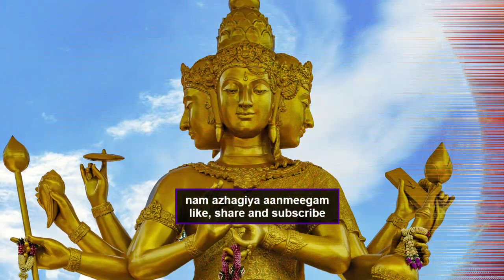அக்னி நட்சத்திரம் பற்றிய புராண கதை | agni nakshatram purana story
அக்னி நட்சத்திர காலத்தில் வெயிலின் தாக்கம் அதிகமாக இருக்கும் என நம் அனைவருக்கும் தெரியும். ஆனாலும் இது எப்படி தொடங்கியது பற்றிய புராண கதை தெரியுமா?.

அக்னி நட்சத்திரம் எவ்வாறு தொடங்கியது?

முன்னொரு காலத்தில் 12 வருடங்கள் இடைவிடாமல் நெய்யூற்றி சுவேதகி என்ற மன்னன் யாகம் செய்தான்.

தொடர்ந்து நெய் உண்டதால் அக்னி தேவனுக்கு மந்த நோய் ஏற்பட்டது.

 மூலிகைகள் நிறைந்த அடர்காட்டை தின்றால் அவரது ஜீரண உபாதை தீரும், வயிற்று வலியும் குணமாகும் என்றார் பிரம்மா.

யமுனை ஆற்றங்கரைக்கு அருகில் உள்ள காட்டின் பெயர், காண்டவவனம்

எனவே அக்னி பகவான் காண்டவ வனத்தைத் தேர்ந்தெடுத்தார். அந்த வனம், இந்திரனுக்கு மிகவும் பிடித்தமானது.

எனவே அதை அக்னி பகவான் உண்ண முற்பட்ட போது, இந்திரன் பெருமழையைப் பெய்வித்து அக்னியை அடக்கினான்.

பலமுறை முயன்றும் அதே நிலை நீடித்தது. அக்னி பகவான் கிருஷ்ணரைக் கண்டு வலம் வந்து துதித்தார். தனது நிலையைக் கூறி வருந்தினார். எப்படியாவது காண்டவ வனத்தை உண்ண... தனக்கு உதவுமாறு கேட்டுக் கொண்டார்.

 ராஜ தந்திரியான கிருஷ்ணர், அர்ஜுனனை அர்த்தத்தோடு பார்த்தார். உடனே குறிப்பறிந்த அர்ஜுனன் அம்புகளை சரமாரியாக எய்து வானை மறைத்து சரக்கூடு கட்டினான்.

அதைத் தொடர்ந்து கிருஷ்ணர், காண்டவ வனத்தைப் புசிக்கும்படி அக்னி பகவானிடம் கூறினார்.

வழக்கம் போல இந்திரன் மழையைப் பொழியச் செய்ய, ஒரு துளி மழை நீரும் உள்ளே விழாதபடி செய்தான் அர்ஜுனன்.

செய்வதறியாமல் தவித்த இந்திரன், பூமிக்கு வந்து கண்ணபிரானிடம் முறையிட்டார்.

கண்ணா! அக்னி பகவான் வளம் முழுவதையும் எரித்தால், இதில் வாழும் உயிர்களின் நிலை என்ன? ஒருவேளை இந்த வனத்தைப் புசித்தும் அவரது பசி அடங்காவிட்டால் என்ன ஆகும்? வேறு காடுகளைத் தேடிப் புசிக்க ஆரம்பித்து விடுவாரே? அப்படியானால் என் நிலை என்ன? என்று வேண்டினார்.

அனைத்தையும் கேட்ட பரந்தாமன், அக்னி பகவானுக்கு ஒரு கட்டளை இட்டார்.

அக்னியே! எண்ணி இருபத்தோரு நாட்கள் மட்டுமே நீ காண்டவ வனத்தைப் புசிக்கலாம். அதன்பிறகு உன் வயிற்றுவலியும் தீர்ந்து விடும். அதன் பின்னர், அர்ஜுனனின் சரக்கூடம் கலைந்துவிடும்.

பூமியைக் குளிர்விக்க இந்திரன் வருவான். அப்போது நீ இடைஞ்சல் செய்யக்கூடாது! என்றார். அப்படியே செய்வதாக அக்னியும் வாக்களித்தார்.

அக்னி பகவான் தனது ஏழு நாக்குகளால் முதல் ஏழு நாட்கள் பூமிக்கு அடியில் இருந்த வேர்களையும் பூச்சிகளையும் புசித்தார்.

அடுத்த ஏழு நாட்களில் மேலே இருந்த மரங்கள், செடிகள் ஆகியவற்றை உண்டார்.

கடைசி ஏழு நாட்கள் அங்கிருந்த பாறைகளை விழுங்கினார் என்கின்றன புராணங்கள்.

 காண்டவ வனத்தை அக்னி புசித்த அந்த இருபத்தொரு நாட்கள்தான் அக்னி நட்சத்திர காலம்.

 பின்னாட்களில் இந்தக் கணக்கில் முன்கத்திரி, பின் கத்திரி என்று சில நாட்களை சேர்த்துக் கூறுவது எப்படியோ வழக்கமாகிவிட்டது.

 அக்னி நட்சத்திரம் ஆரம்பித்த முதல் ஏழு நாட்கள் வெப்பம் சற்றே குறைவாகவும், அடுத்த ஏழு நாட்கள் மிக மிக அதிகமாகவும், கடைசி ஏழு நாட்கள் மீண்டும் மிதமாகவும் இருக்கும்.

அதே போல அக்னி நட்சத்திரம் முடிந்த பின்பு இந்திரன் பூமியைக் குளிர்விக்க மழையை பொழிவிப்பான் என்றும் சொல்கிறார்கள்.

கோடை மழை பெய்வது அதனால்தான்.

அக்னி நட்சத்திர நாளில் முருகனையும், மீனாட்சி அம்மையையும் வழிபடுவது நல்லது.

பரணிக்குரிய துர்க்கையையும், ரோகிணிக்குரிய பிரம்மனையும், கிருத்திகைக்கு உரிய தேவதை அக்னியையும் வழிபட்டால் நற்பலன் கிடைக்கும்.

அகமும் புறமும் குளிரும் வண்ணம் தருமம் செய்து (தண்ணீர் பந்தல், நீர்மோர், செருப்பு, விசிறி தானம் போன்றவை) இறைவனை வணங்கி வழிபாடு செய்து, கத்திரி வெயிலில் தாக்கத்தை பொறுக்க கடவுள் அருள் பெறுவோம்.

உஷ்ணநோய் பாதிக்காமல் இருக்க, அரிசி மாவினால் சூரிய நவகிரக கோலமிட்டு,
‘அஸ்வத் த்வஜாய வித்மஹே
பாஸ ஹஸ்தாய தீமஹி
தன்னோ சூர்ய ப்ரசோதயாத்’ என சூரிய காயத்ரீ சொல்லி வழிபடுவது சிறப்பு.

பாஸ்கராய வித்மஹே!
மஹத் யுதிகராய தீமஹி!
தன்னோ ஆதித்ய ப்ரசோதயாத்
என்று கூறி சூரியனை வழிபட பாதிப்புகள் நீங்கும்.

அக்னி நட்சத்திர நாட்களில், செடி, கொடி மற்றும் மரங்களை வெட்டவோ, விதை விதைக்கவோ கூடாது; கிணறு, குளம் தோண்டவோ, நிலம் மற்றும் வீடுகளில் பராமரிப்பு பணி செய்யவோ கூடாது; வாகனங்களில் நெடுந்துாரம் பயணம் செய்ய கூடாது என்றும், மாறாக கோவிலுக்கு சென்று இறைவனுக்கும், இறைவிக்கும் அபிஷேக ஆராதனைகள் செய்வது, நல்ல பலனை தரும்; தான, தர்மங்கள் செய்யலாம்; என்று, அக்னி நட்சத்திர காலங்களில் செய்யக் கூடாதன, செய்யக் கூடியன, பற்றி சாஸ்திரம் விளக்குகிறது.